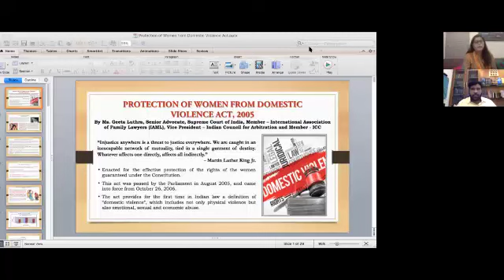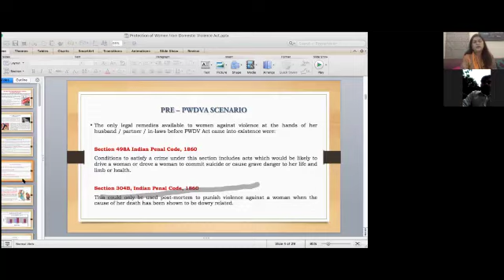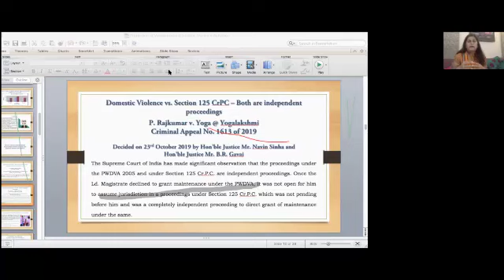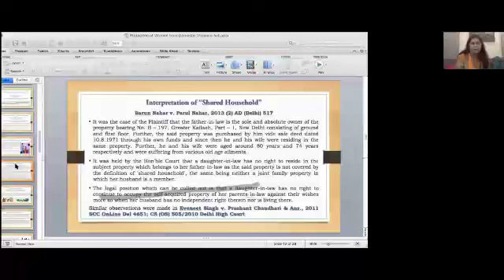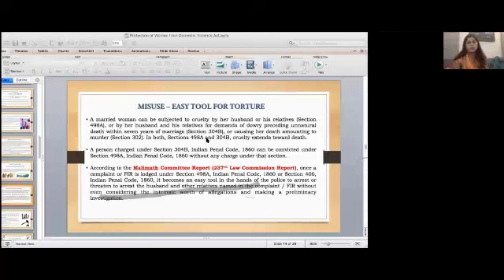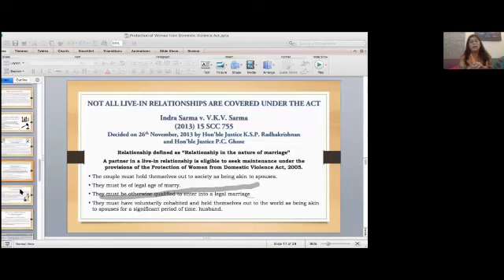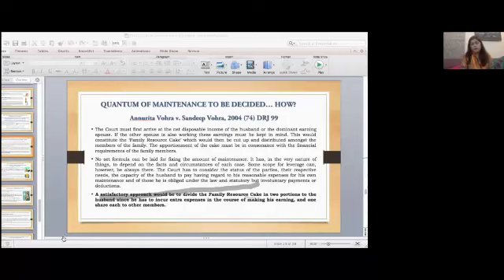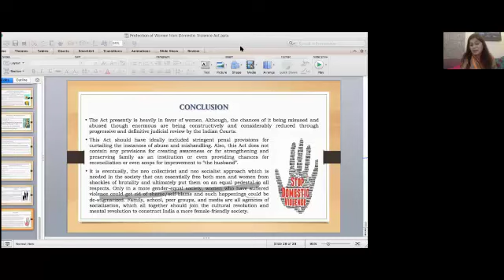Webinar | Geeta Luthra | Domestic Violence and Allied Laws | How to tackle?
1. Introduction- 0:58mins to 5:20 mins
2. Protection of Women from Domestic Violence Act Intro- 5:21 mins to 6:50
3. Allied acts- 6:53 mins to 8:06 mins
4. Civil law remedy- 8:17 mins to 10:52 mins
5. Recent developments- 10:55 mins to 22:45 mins
6. The interplay of acts 22:46 mins to 24:50 mins
7. Misuse of provision- 24:51 mins to 25:50 mins
8. Live-in  relationship- 32:04 mins to 35:19 mins
9. Maintenance- 35:47 mins to 42:30 mins
10. Grounds on which wife can be denied maintenance- 42:39 mins to 43:26